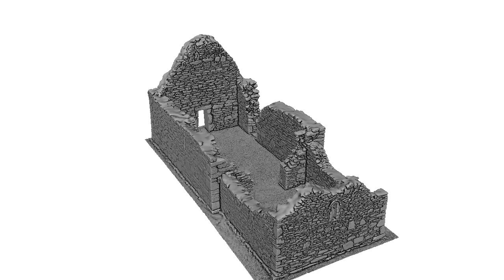Untextured 3D model of St Mary's Church, Glendalough, Ireland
Untextured 3D model of St Mary's Church, Glendalough, Ireland, produced through terrestrial laser scanning and 3D modelling